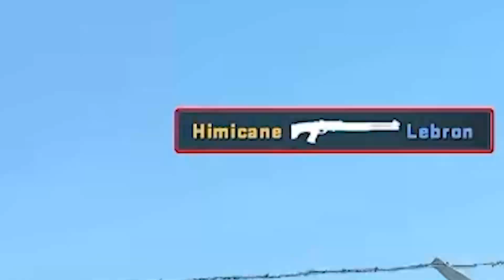CS2 Shotguns Are WILD!!